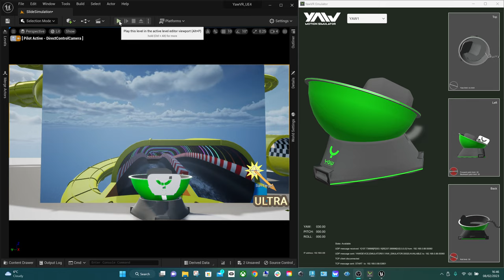YAW Water Slide simulation Preview - 4 hours in - UE5.1.1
4 hours in to learning how the YAW plugin functions and dissecting the Blueprint to figure out how I can inject my own rotational values.

This video shows full physics simulation waterslide that's local rotational movement is reflected in the YAW seat.

What iv finished;
- Cracked where i need to get to for injecting my own values and have it simulating out to the yaw preview simulation program!
- Converted from UE 4.25 to UE 4.27 then up to UE 5.1.1 fixing the Blueprint issues as I went.
- First fully physics based simulation completed.

- Smooth rotational values (slow in-slow out movement)
- Editable Rotational Value Caps that will allow me to add a light weight "Skin" onto the seat to make it look like a vehicle
- Implement my roller coaster system using the same method.

Now i just need to get my hands on the YAW 2 i Backed on Kickstarter to begin true testing.